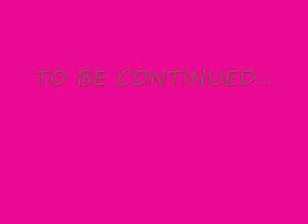Mark & James #1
this is jack members Kaily and Carla dedicating their time to Marcos y Jaime!